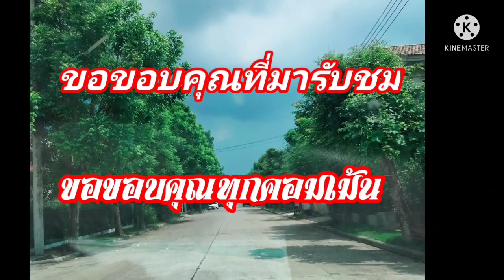แจ่วปลาร้า